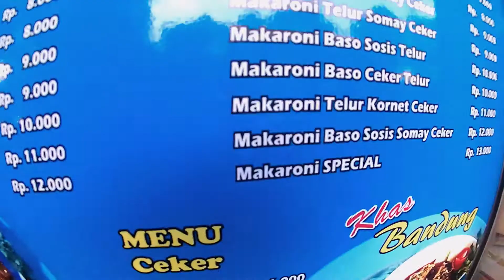[CULINARY] Seblak TER-enak & TER-pedas di Bogor! - Janice Alviona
HELLO GUYS!
YEY! di video kali ini, gue bikin video tentang indonesian food yaitu SEBLAK.jadi seblak itu adalah makanan khas bandung, tapi entah kenapa, mungkin karena rasanya yang pedes dan enak banget, makanan ini jadi melebar hampir ke setiap kota, nah contohnya di bogor ini ada seblak yang enak dan pedes banget, personaly gue orangnya suka banget pedes dan seblak ini enak banget!
LOCATION-
Jl.Siliwangi Sukasari, Bogor Timur (tepatnya sebelah Lippo Plaza Bogor
KEEP IN TOUCH !